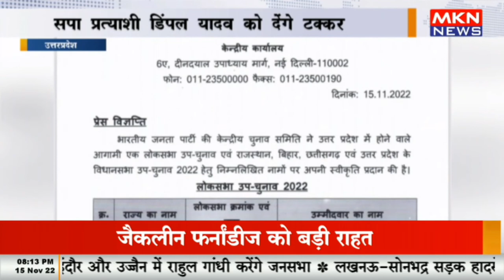उत्तरप्रदेश - मैनपुरी से भाजपा ने रघुराज शाक्य को बनाया प्रत्याशी, सपा प्रत्याशी डिंपल यादव को देंगे